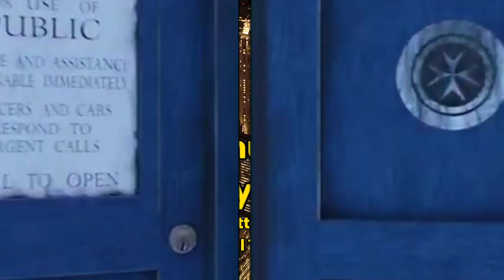Doctor Who Season 1 Concept Titles (Intro) V6 | Fan Made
Thanks to the following people who made the following assets I used at the attached timestamps if applicable:

@pushentertainment Vortex

0:01 @LemonGrenade79 Gears and Clock Sections

0:05 @Scorpwanna Tardis Strolling

0:21 @the_max_fx Logo and Tardis Doors